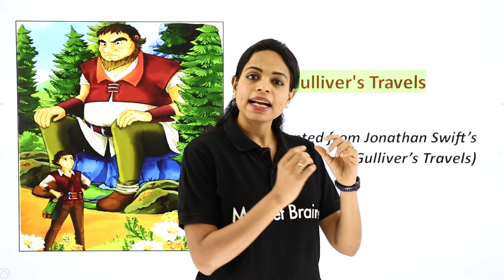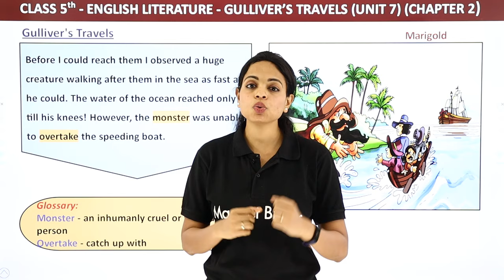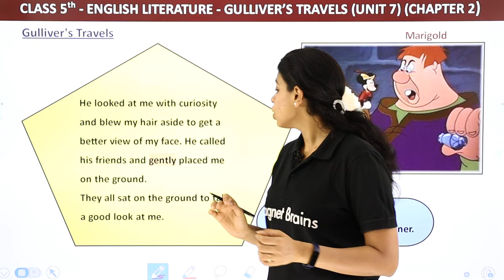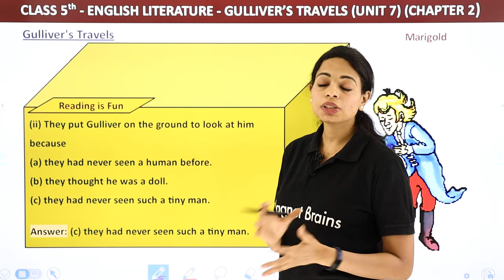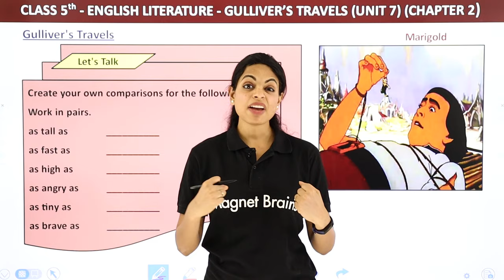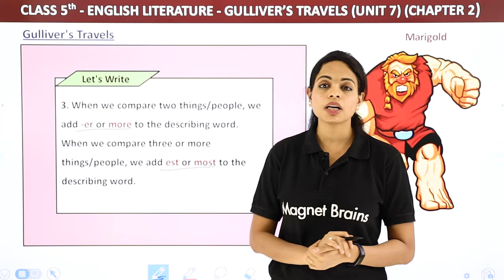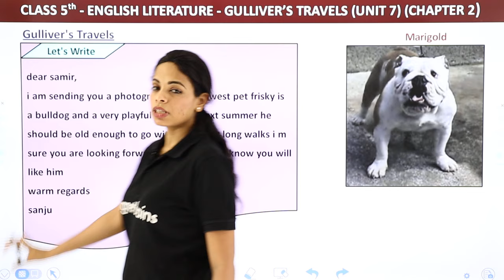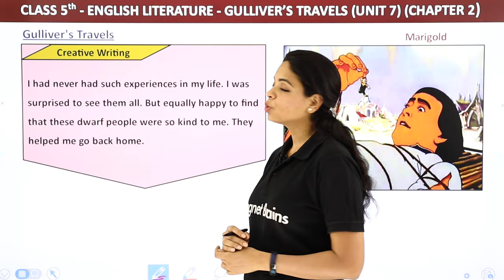Class 5 English Unit 7 | Gulliver's Travels Explanation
✔️ Class: 5
✔️ Subject: English
✔️ Chapter: Gulliver's Travels
✔️ Topic Name: Explanation